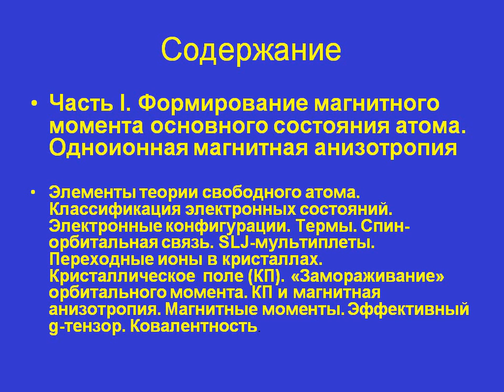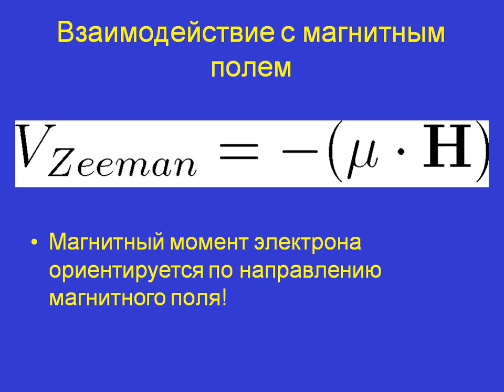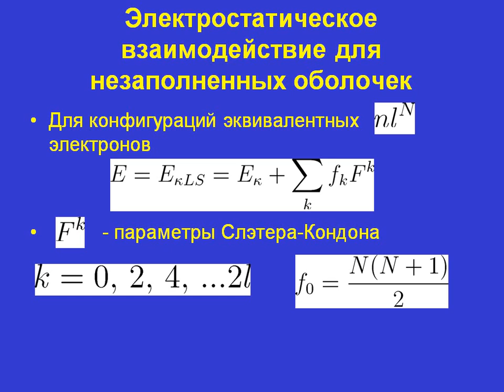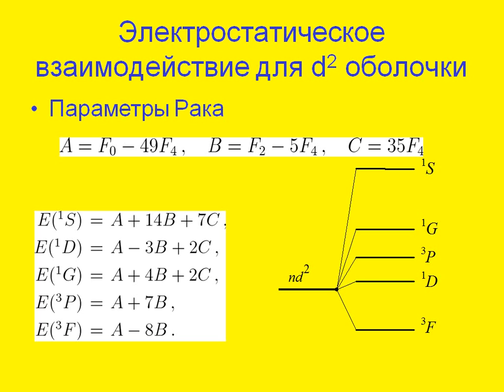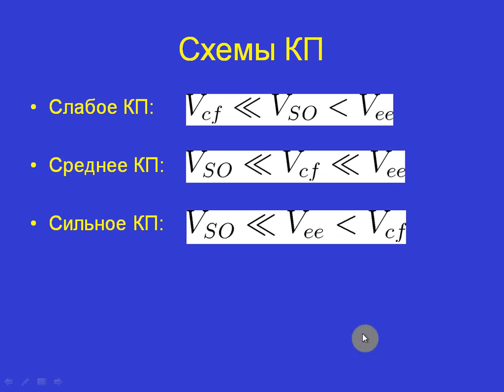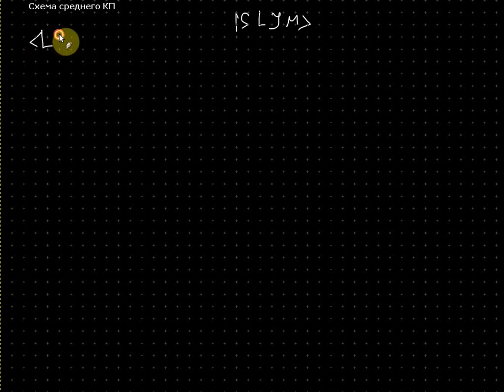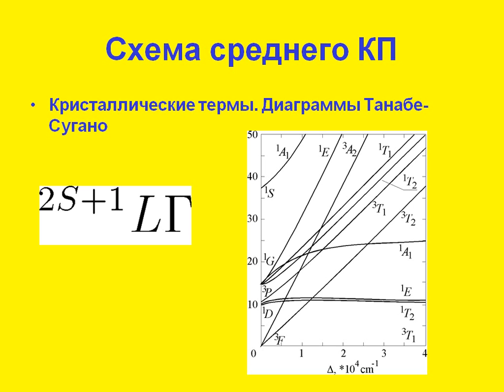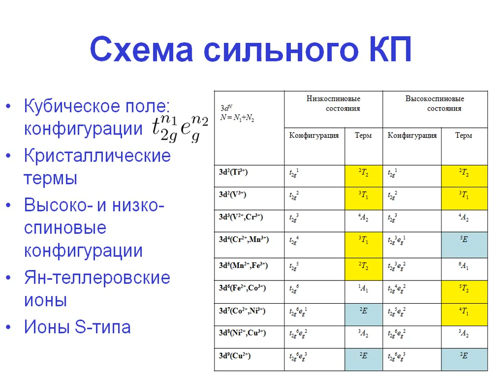Теория магнетизма Лекция 9